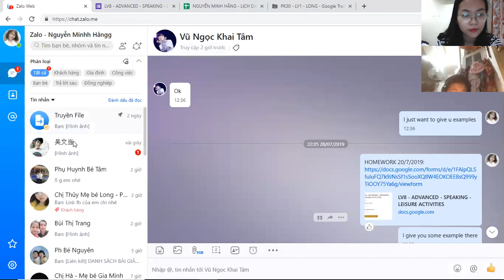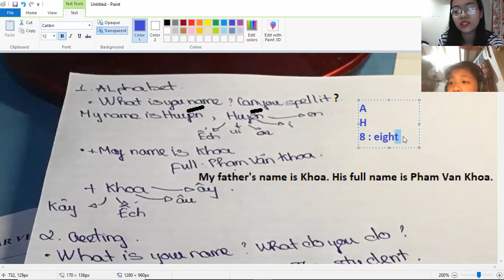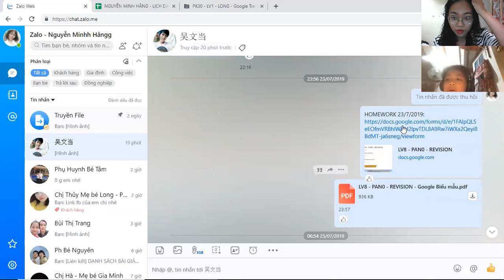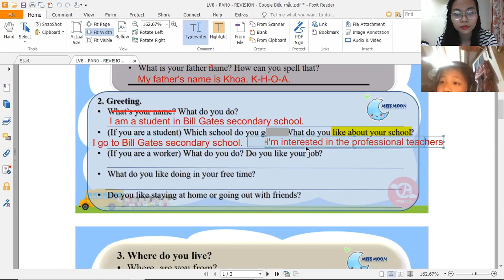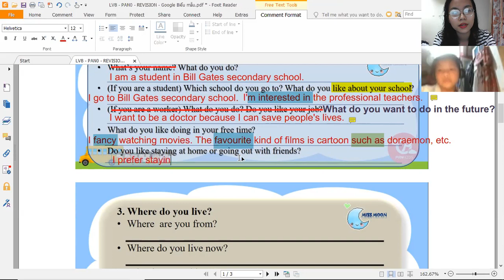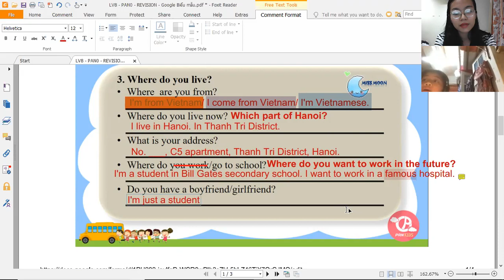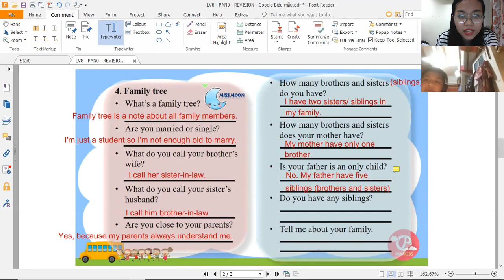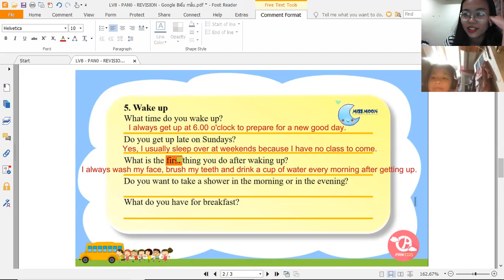PK108 - LV8 - PAN0 - DAY 25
REVISION